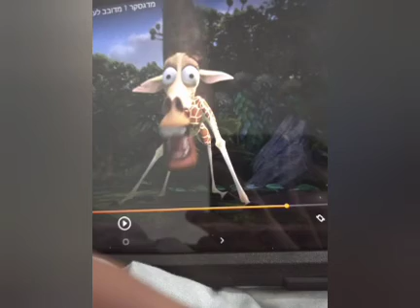sailor lady episode lady goes to party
lady as sailor moon
starfire as sailor Mercury
wonder woman as sailor Jupiter
arcee as sailor venous
asuka Langley as sailor mars
Megaman X as tuxedo mask
maayan as george
dan as mr English